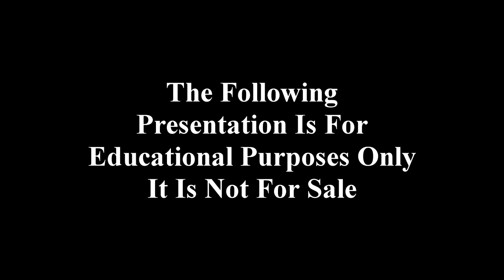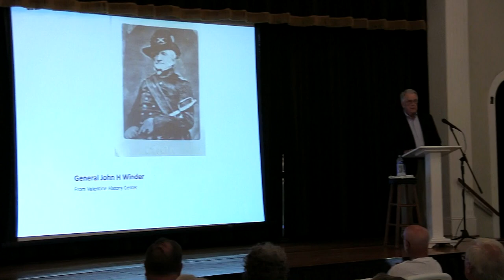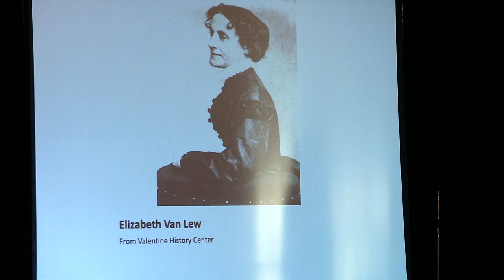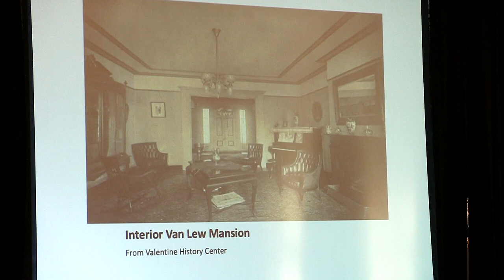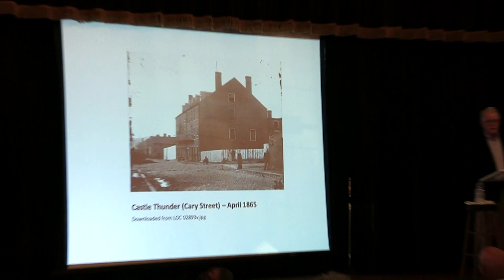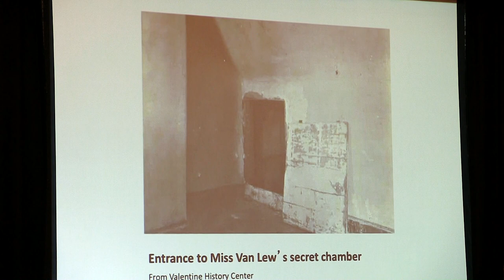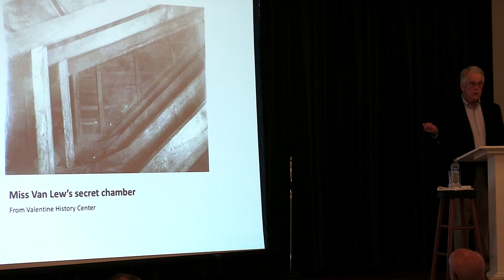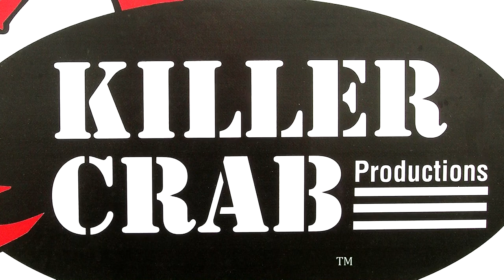John Frye On The Scoundrel And The Spy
This is the final session of the  2019 season for the Reedville Fishermen's Museum Lecture Series.  It features a discussion by Civil War era novelist John Frye on this third book, "The Scoundrel and the Spy".